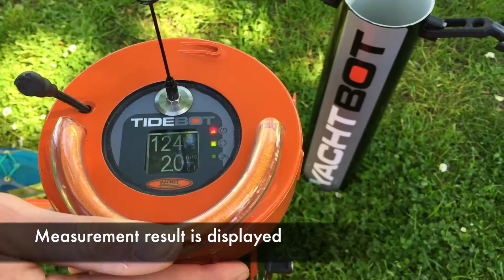Introducing TideBot - the YachtBot water current measurement tool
Made for watersports and triathlon coaches to deploy singlehandedly from moving vessels, TideBot measures water currents in open water and deep streams.